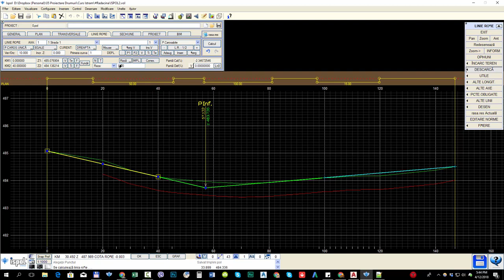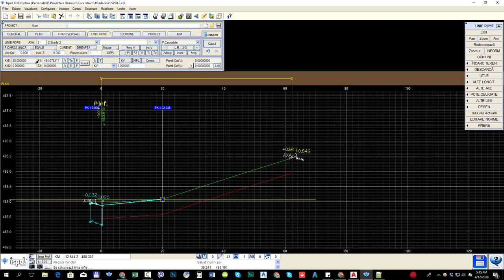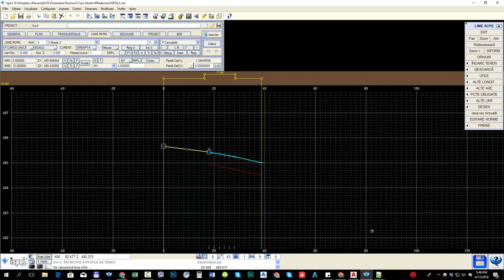Lectia 6.0 Proiectare drumuri. Proiectarea Profilului Longitudinal